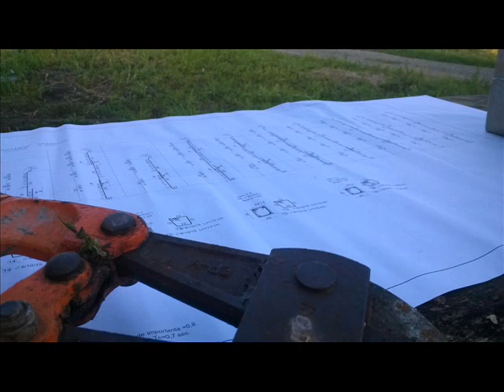Constructii Case Timisoara | Imagini Turnare Fundatie In Pamant | Dumbravita, Timis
Turnarea s-a realizat cu pompa, beton fiind asigurat de General Beton Timisoara.
Dupa turnarea betonului in fundatie s-a realizat vibrarea acestuia cu vibratorul.

Au fost puse in fundatie armaturile de la stalpi.
Nu s-a realizat centura in betonul din fundatia din pamant, deoarece nu a fost necesar acest lucru.
Lucrarea se executa in judetul Timis, localitatea Dumbravita.

Va vom prezenta in urmatoarele doua luni toate fazele de constructie ale acestei case la rosu, urmand ca anul viitor sa realizam atat finisajele interioare cat si cele exterioare.

Daca doriti o echipa de constructori profesionisti, in Timisoara, sau in tara, va rugam sa ne contactati.

Avem preturi mici si calitate exceptionala atat in realizarea caselor la rosu, cat si a finisajelor la cheie.

Turnare Fundatie Casa Cu Mansarda Dumbravita